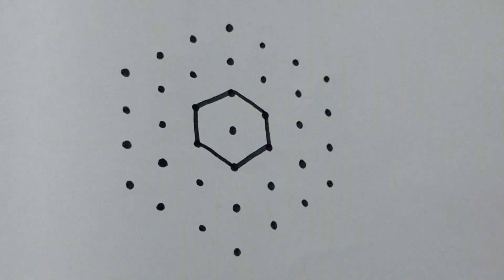7 dots kolam/ ஆடி மாதம் கோலம்/ beginners kolam/ daily Use kolam/Friday special padi kolam/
# ஆடி மாதம் கோலம்
#7 புள்ளி தாமரை பூ படி கோலம்
Friday special kolam
daily Use kolam
# beginners kolam
Apartment kolam
#7 dots Lotus 🌷 padi kolam